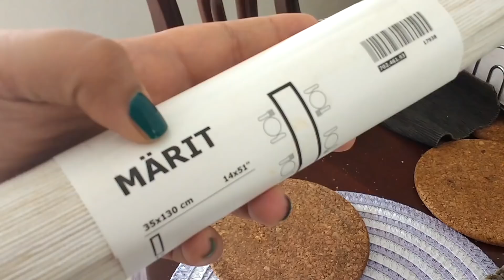Receta canelones, vitaminas, compra en Importadora china | Kittypinky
Les comparto esta recetita de canelones rellenos de carne y queso y ademas unas cuantas novedades de mi fin de semana, espero lo disfruten.
SIGUEME ❤
.te perdiste mi último vídeo?